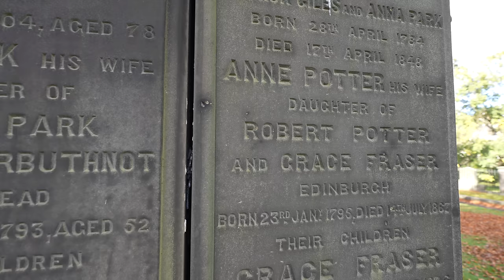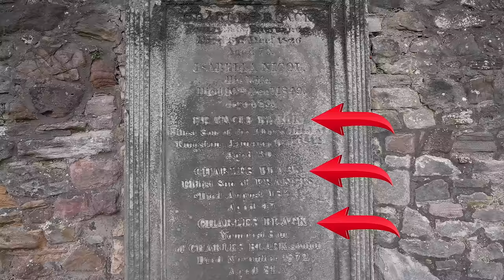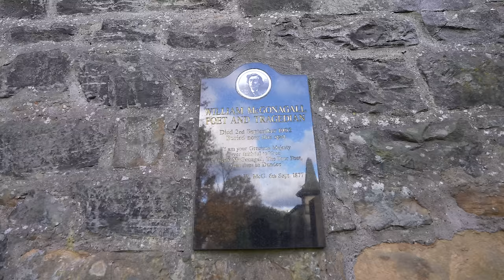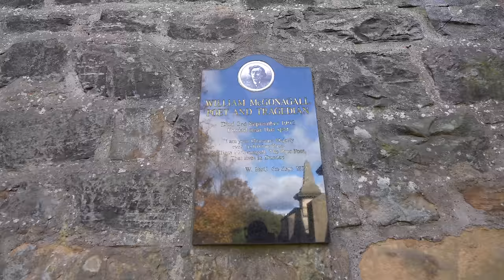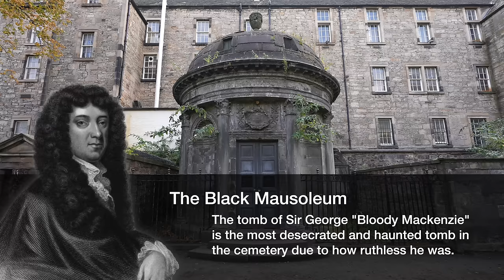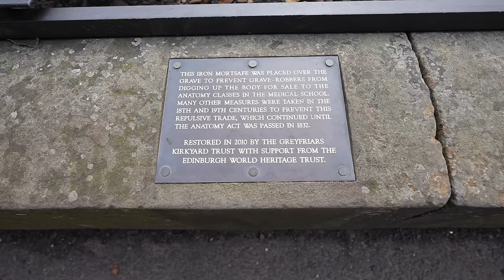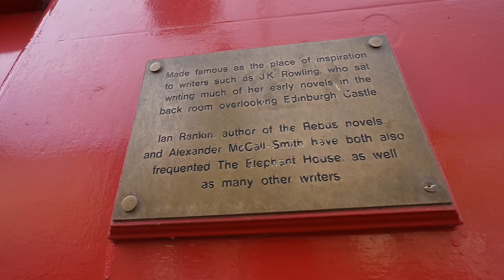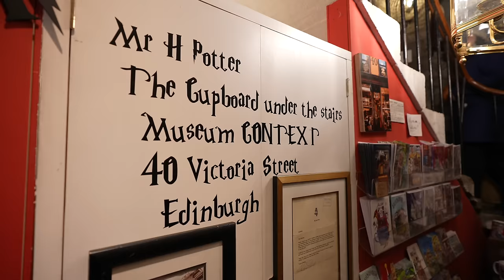Greyfriars Kirkyard - The Graves of Harry Potter Characters and MORE!!! 4K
Join us for a walk through Greyfriars Kirkyard in Edinburgh, Scotland as we visit the graves that inspired the Harry Potter characters.